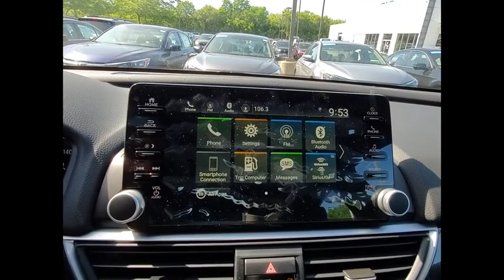2020 Honda Accord Sedan St Charles IL DS2740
2020 Honda Accord Sedan Sport 2.0T

2020 Honda Accord Sport 2.0T